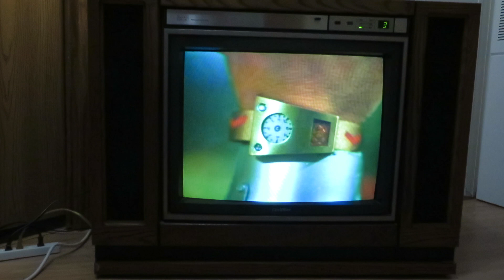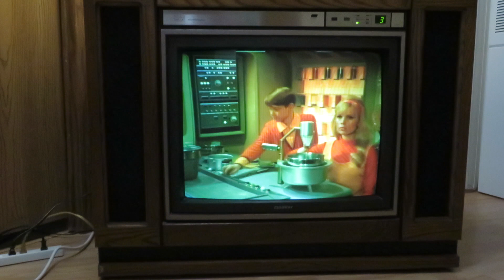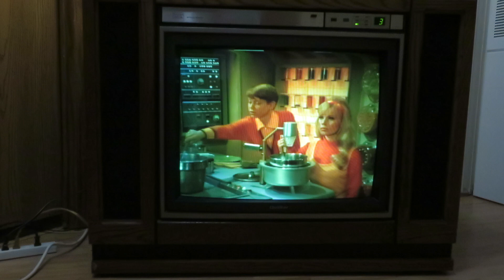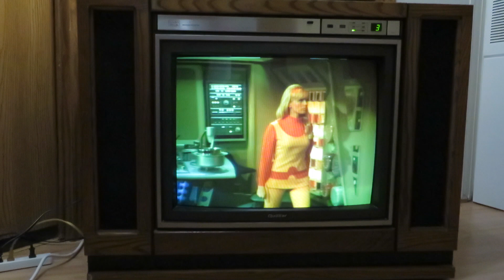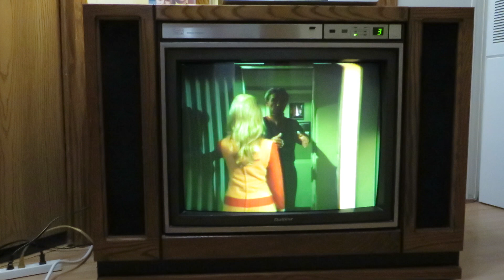Hey Your Not Even Listening to Me on the 1986 Quasar Color Television Console Model TL9960AP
Hey Your Not Even Listening to Me on the 1986 Quasar Color Television Console Model TL9960AP, 12 Years in a Shed Playing The Phantom Family, Lost in Space, The Phantom Family, Episode aired Mar 29, 1967. While John and Maureen are away observing volcanic activity, the alien scientist Lemnoc captures Don, Judy, Penny, and Dr. Smith and replaces them with android duplicates. Lemnoc then forces Will and the Robot to train the duplicates in survival skills, hoping that they will be an inspiration to his own people, who are losing the will to live. Quasar Color Television Console Model TL9960AP, Quasar Chassis AEDC124, Manufactured QA June 1986, she is another success story from the sheds, I thought for sure she was going to be dead I had to slowly hand move her across the lawn from the very last shed, she weighed a ton, I ran a power cord to the end of the house and she powered on, the rest of the time was spent fine tuning her picture tube, I have thrown away two truckloads of things, sadly some of the electronics were beyond repair, I donated a ton of children clothing and other items to Goodwill and other charities. These things have been in Non climate control sheds for over 12 years, that is twelve hot steamy summers and 12 cold and dank winters in Tennessee. The Quasar Dynacolor is slowly coming in, soon she will be lovely. Cast and Crew of The Phantom Family: Guy Williams as Dr. John Robinson, June Lockhart as Maureen Robinson, Mark Goddard as Major Don West, Marta Kristen as Judy Robinson, Bill Mumy as Will Robinson, Angela Cartwright as Penny Robinson, Jonathan Harris as Dr. Zachary Smith, Alan Hewitt as Lemnoc, Bob May as The Robot, Dick Tufeld as The Robot voice, Produced by Irwin Allen, the space craft is the Jupiter Two.